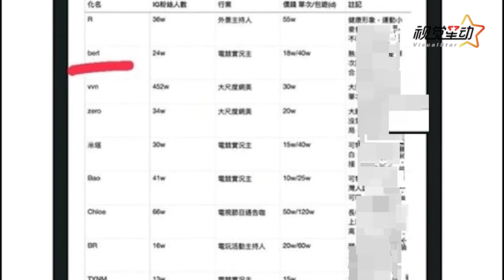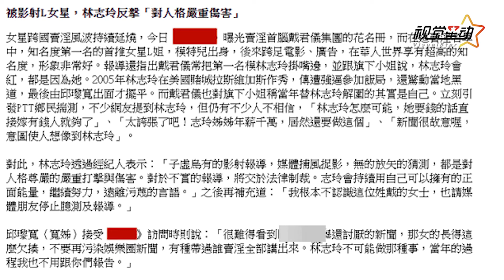谁在操纵！女网红卖身名单疯传 林志玲曾多次被造谣位居榜首